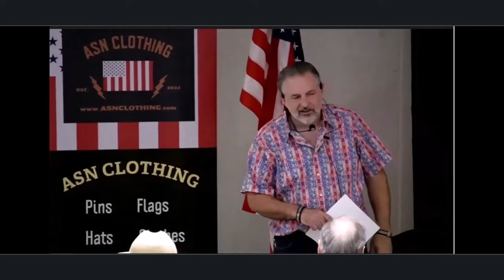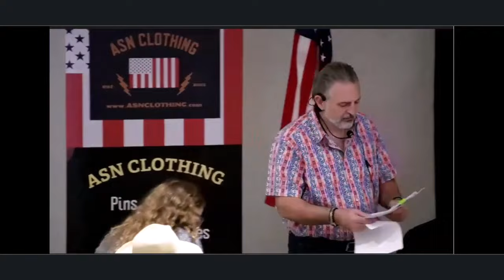2024 David Straight Claremore Oklahoma Day 1 Part 1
2024  David Straight Claremore Oklahoma Day 1 Part 1